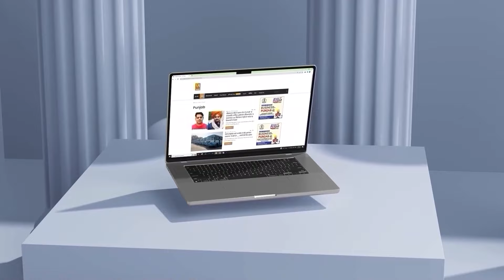CM Mann ਦਾ ਵੱਡਾ ਐਲਾਨ, Akali Dal ’ਤੇ ਹੋਵੇਗੀ ਕਾਰਵਾਈ ? | D5 Channel Punjabi